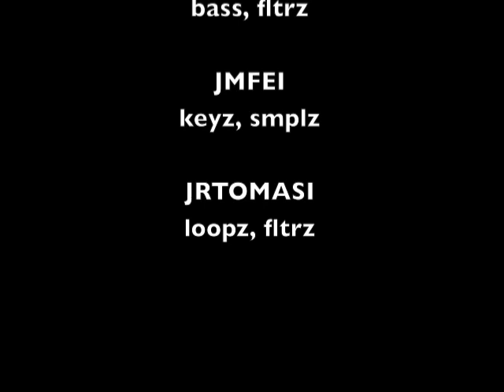Track 10 "You Are The Light" - Album "Juggernautz" - Artist "Juggernautz"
"You Are The Light" Track 10 from the album Juggernautz by Juggernautz. From Jyro Xhan and Jeromoe Fontamillas the masterminds behind Mortal and Fold Zandura.